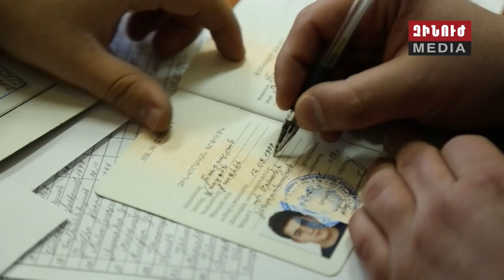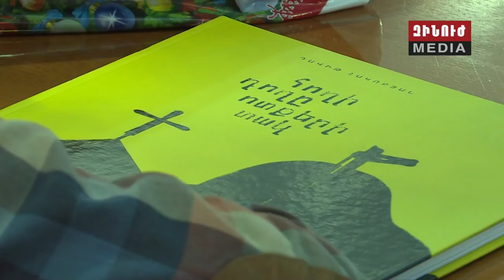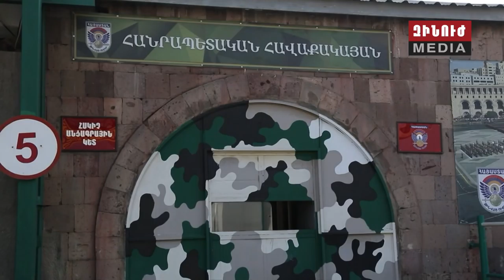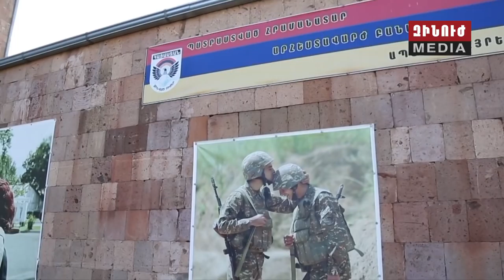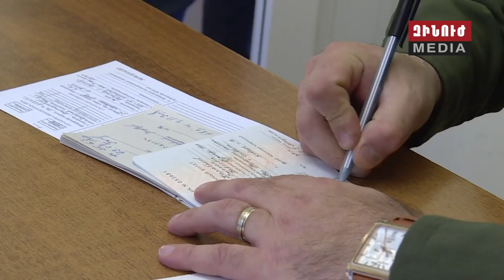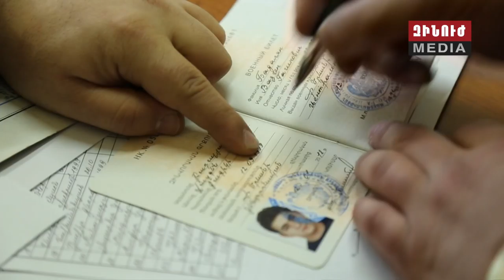Զինուժ / Zinuj / Зинуж 13.01.18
Զինված ուժերի արդիականացման յոթնամյա ծրագիրը պատրաստ է։ Քննարկում պաշտպանական գերատեսչությունում՝ նախագահի գլխավորությամբ

Զինկոմիսարիատներում զորակոչային ակտիվ եռուզեռ է. Զինուժի տեսախցիկներն արձանագրել են ինչպես մայրաքաղաքի, այնպես էլ մարզային զինկոմիսարիատների աշխատանքները

Հանրապետական հավաքակայանում զորակոչիկներին ընդունում ու ճանապարհում են սահմանված կարգով. հանդերձավորումից մինչև վիճակահանություն՝ «Զինուժի» անդրադարձը

«Պատիվ ունեմ». առաքելություն, որ ընտրել է երիտասարդ ռազմական բժիշկ Մուշեղ Սահակյանը։ Հավատարմության երդում՝  Հիպոկրատի, ինչպես նաև հայրենիքին անմնացորդ ծառայության

«Զինուժ» հեռուստածրագիրը 25 տարեկան է, քառորդդարյա կենսագրություն՝ կարևոր ու պատասխանատու առաքելությամբ